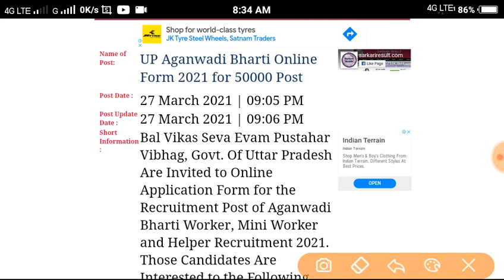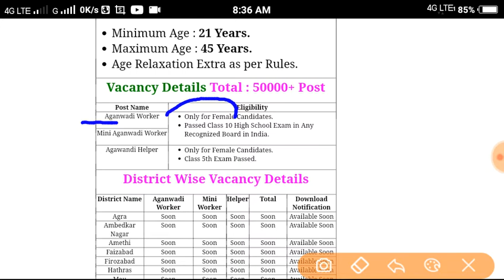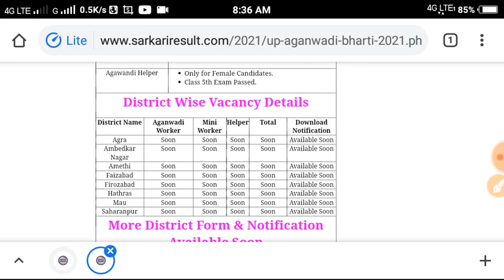UP आंगनवाड़ी भर्ती | आवेदन शुरू | UP Anganwadi Vacancy 2021| Anganwadi Bharti 2021 Aply Online